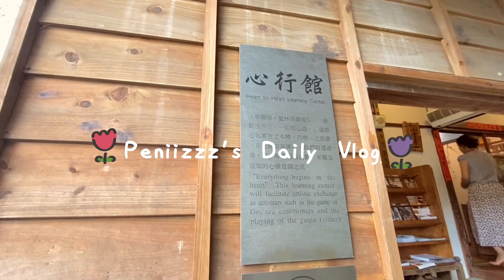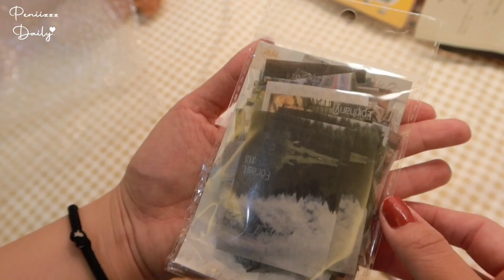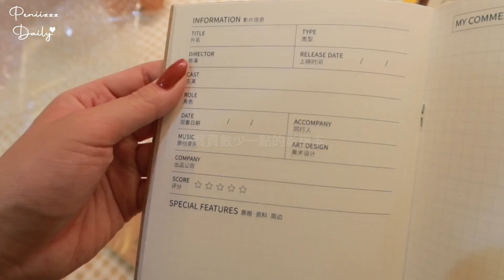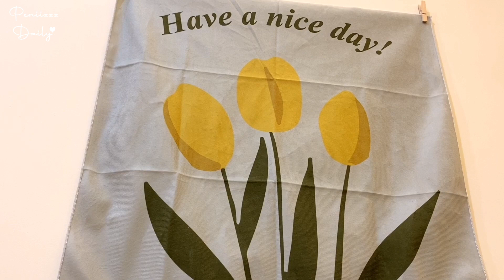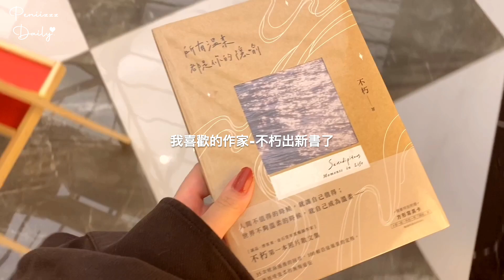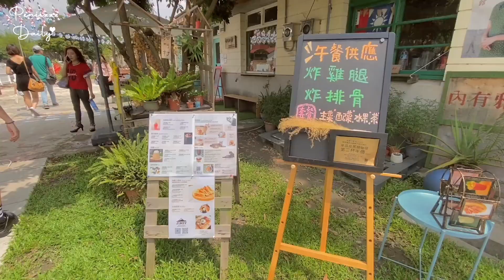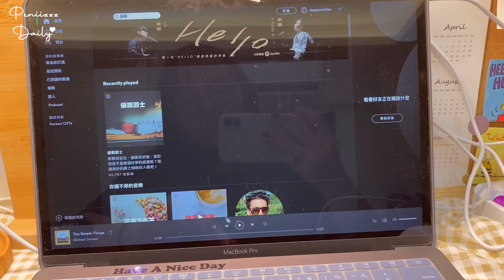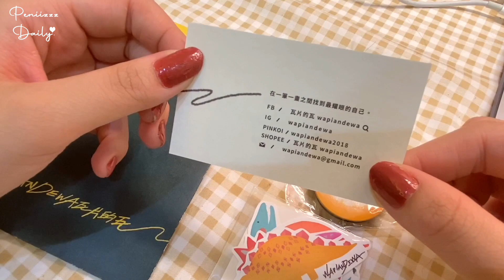𝙋𝙚𝙣𝙞𝙞𝙯𝙯𝙯 𝘿𝙖𝙞𝙡𝙮 𝙑𝙡𝙤𝙜 #12 | 整理貼紙📁、不朽的新書📒、近期買的物品🎨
Hello~~我是Penny☁️
Live a good life and meet slowly.
希望大家喜歡今天的影片，祝福你們有個美好週末時光
📷拍片設備
錄影器材：iPhone 11&Canon G7x mark iii
剪片軟體：iMovie & Final Cut Pro
製圖軟體：黃油相機＆Photoshop

2.Bgm President
3.샛별